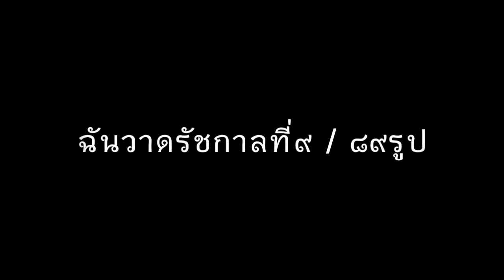ฉันวาดรัชกาลที่๙ / ๘๙ รูป (ส่วนที่๑)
ฉันวาดรัชกาลที่๙ / ๘๙ รูป
ผมกำลังวาดในหลวงภูมิพลรัชกาลที่ ๙
จากการที่ร้างราจากการวาดรูปมาเกือบ ๒๐ ปี
เริ่มต้นวาดวันที่ ๑๙ ตุลาคม ๒๕๕๙
นี่เป็นตัวอย่างเพียงบางส่วน ในช่วงแรกๆ ของการจับดินสอ